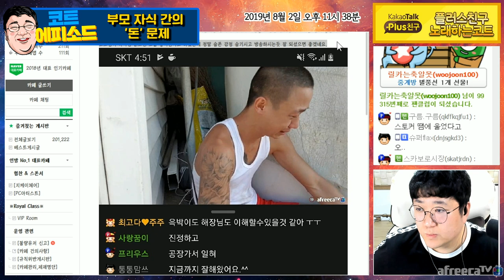저는 효놈입니다... [노래하는코트]